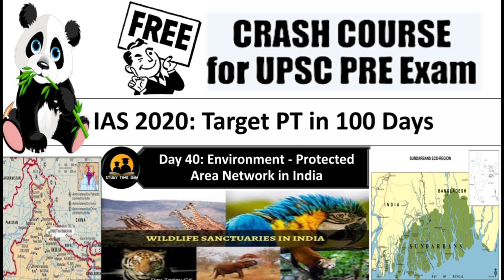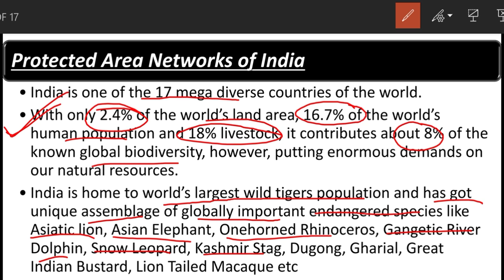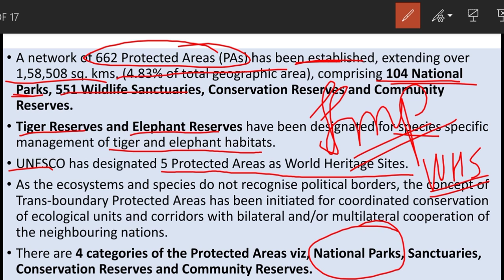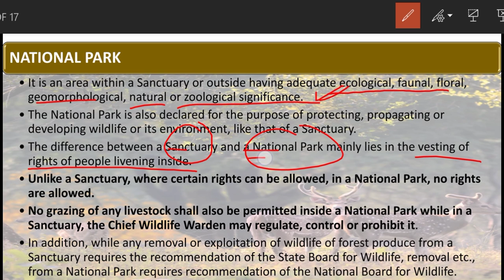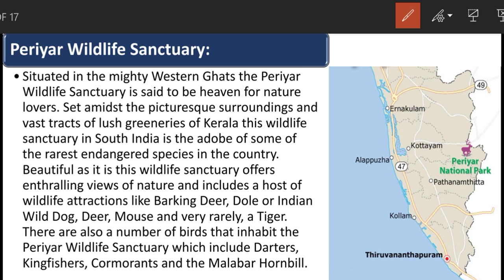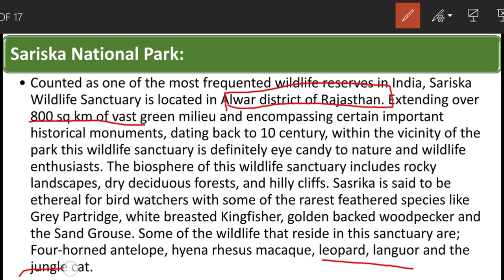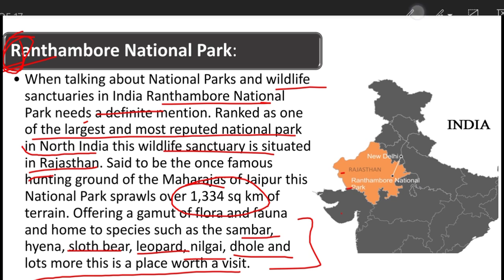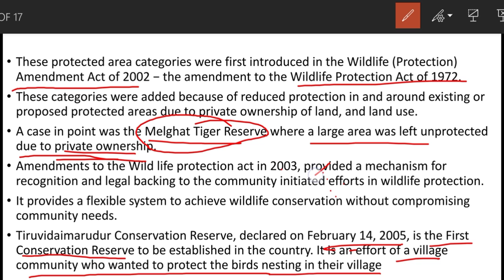DAY 40: ENVIRONMENT- PROTECTED AREA NETWORK IN INDIA